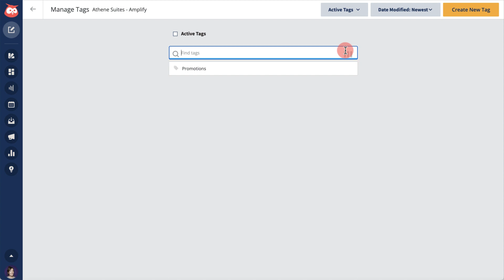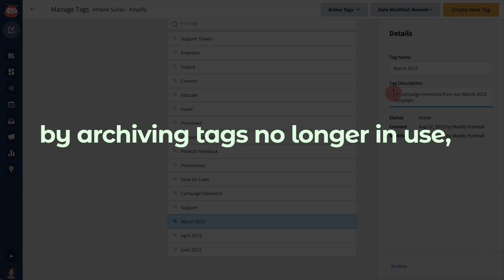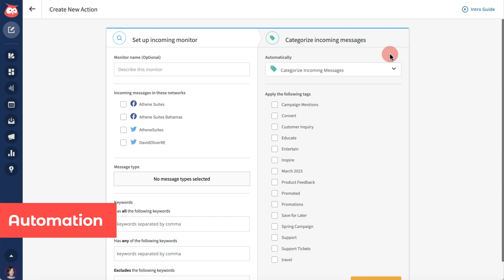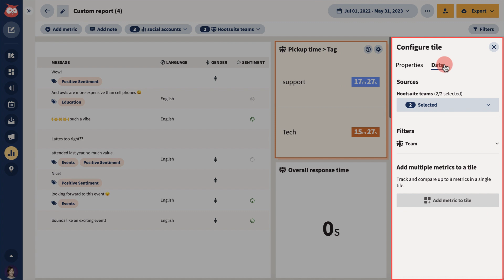Message Tagging for Hootsuite Admins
Hootsuite’s Tag Manager is a centralized location to view and maintain your organization’s tag library. Users with Super Admin, Admin or Custom Permissions can use the Tag Manager to add, describe, edit, and archive tags. In this video, learn best practices for managing tags using Hootsuite's Tag Manager, as well as advanced tactics for automating message tagging using keywords, and running analytics reports to gain insight into your tagged messages.